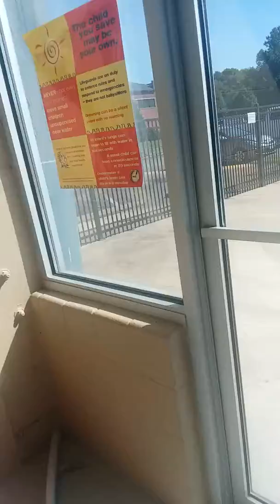Prophets town indoor pool September 12 ,2018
I wanted to try this nice Indoor pool out in prophets town out some people told me about it I'm glad they did it's a very nice large pool for a small town like that. Swam a couple hours went had some supper at Italian restaurant there some meatballs sub went got catlitter at dollar general there went back to swim till 9pm went home enjoyed myself. Fun day to remember is y I'm uploading this